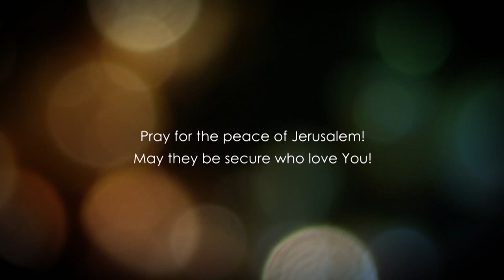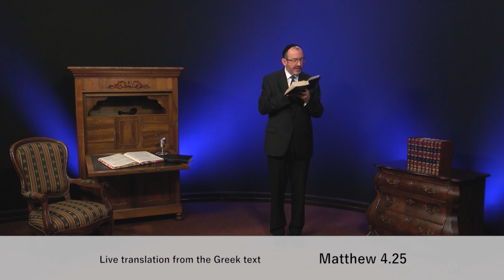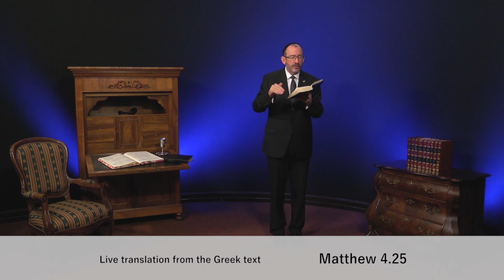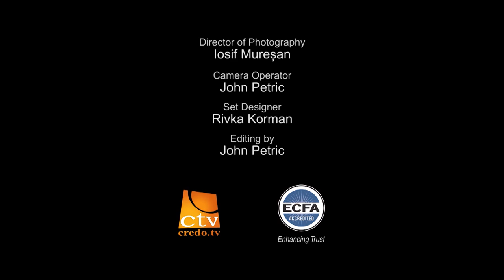Матвія, розділ 4.2 частина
Месія вірний, і ми бачимо вірність Йешуа, тобто Ісуса Христа.  Ми бачимо Його вірність по тому, як Він виконав пророчу істину.